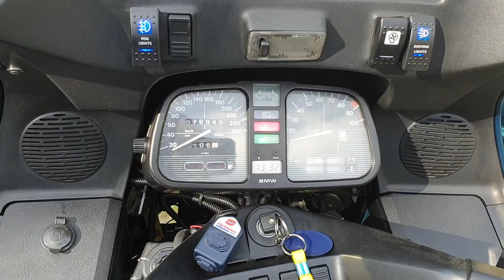BMW K1100LT with fog and running lights fitted.